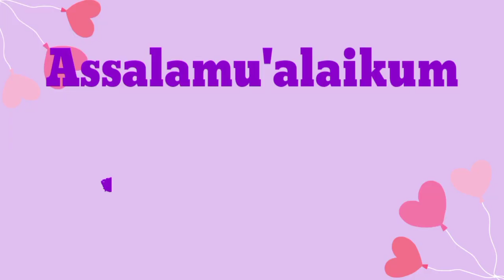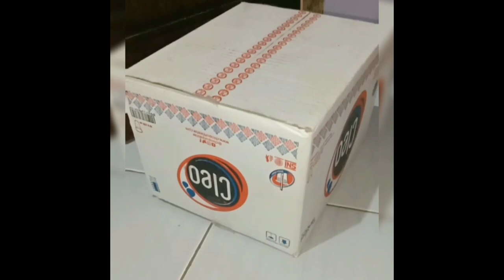"BONEKA VS KARDUS" || CAT VS CARDBOARD || KARDUS BERJALAN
Dalam buku Muhammad Ismail Al-Jawasy dengan judul
"Nabi Muhammad Sehari-Hari"

Menurut Rasulullah, merupakan sebuah dosa yang layak untuk diganjar dengan se berat²nya hukuman bagi orang yang secara sengaja membiarkan seekor binatang kelaparan, dan tiada lain balasan untuk
orang tersebut melainkan ancaman api neraka.